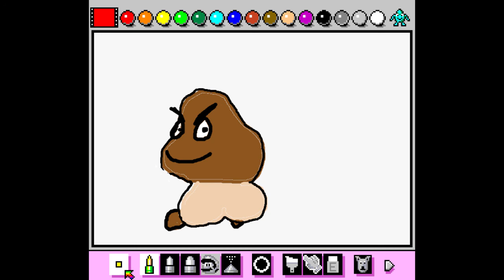goomba got paint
did you know mario paint was originally doki doki panic in japan